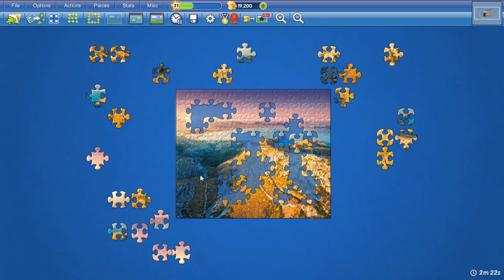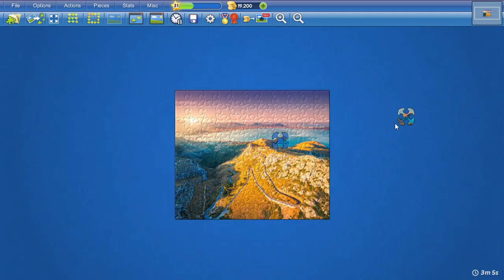Aerial Mountain View in Mallorca, Spain in 3min6s